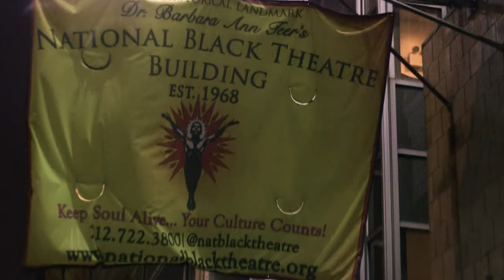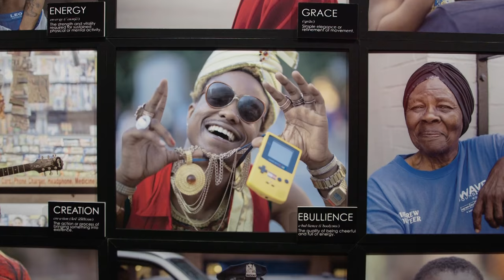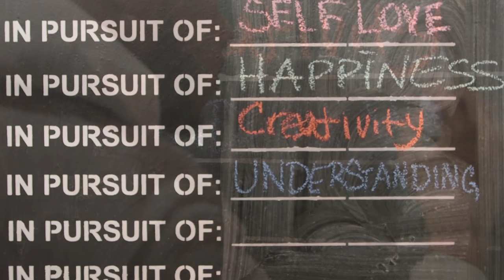SWEET - World Premiere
Take a breath with National Black Theatre as we celebrate the opening night of SWEET by Harrison David Rivers and directed by Raelle Myrick-Hodges. Listen as audiences talk about their experience of this play, as it made it's world premiere in New York City!

The production runs from Oct. 19 - Nov. 20 2016.